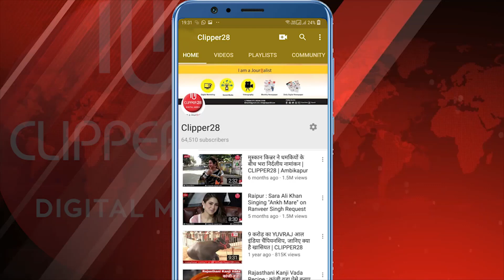Forest Fires | Incidents of fires in Uttarakhand have gone up in the last 5 days | CLIPPER28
Incidents of fires in Uttarakhand have gone up in the last 5 days, but the devastation is nowhere close to what the state had experienced last May, say officials.
But then is there really a need  for exaggerating? Lets find out
According to the state forest department.The forest fires in Uttarakhand aren’t remotely as severe as social media posts claim, even as the incidents have affected about 81 hectares of land in the state and causing losses worth Rs 2.19 lakh in just 5 days.
As of 26th may , a total of 62 incidents of forest fires have been recorded in the state, Said Uttarakhand Forest Department.
Social media has been flooded with images showing forest fires claiming to be from Uttarakhand.

Mr. Jai Raj , principal chief conservator of forest said ,  “Social media is trying to make hype out of it. The pictures being shared on social media are of crown fires – when the fire rises up the trees to the top. The photos are not from Uttarakhand,”.